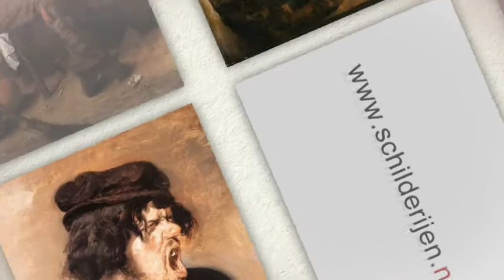Schilderijen.nu: Adriaen Brouwer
- Schilderijen van Adriaen Brouwer kunstenaar - Kunst van kunstschilder
Art and paintings by Adriaen Brouwer artist - Dutch master painter

Met o.a. de schilderijen (paintings):
Schilderij village scene met mannen drinken
Schilderij boeren met roken en drinken
Schilderij boeren van moerdyck
Schilderij mannen roken
Schilderij de operatie
Schilderij interieur van een rookruimte